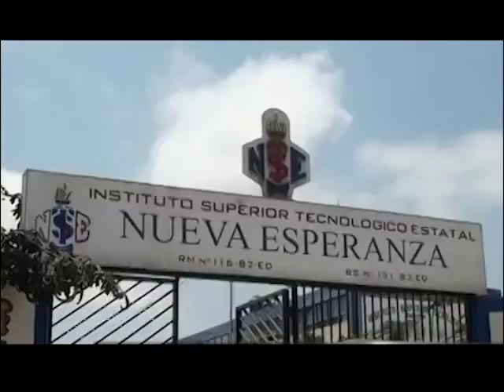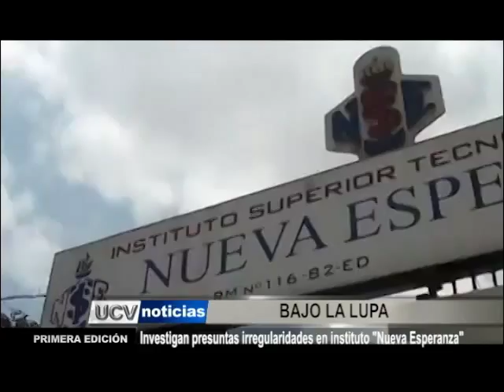Presuntas irregularidades en instituto "Nueva Esperanza"